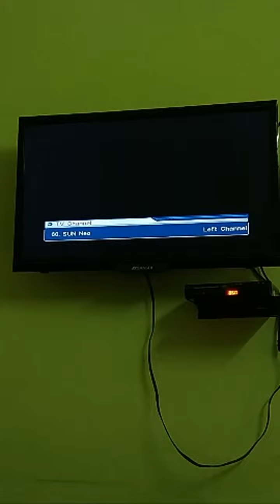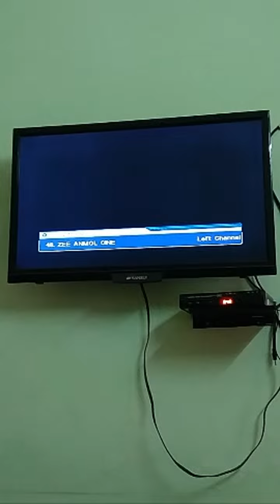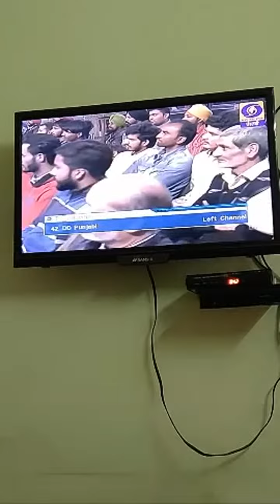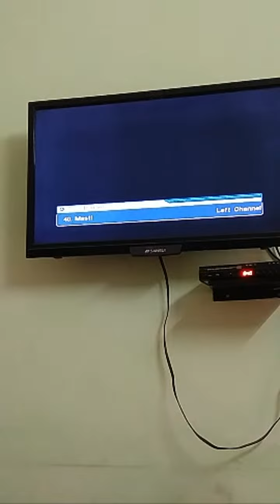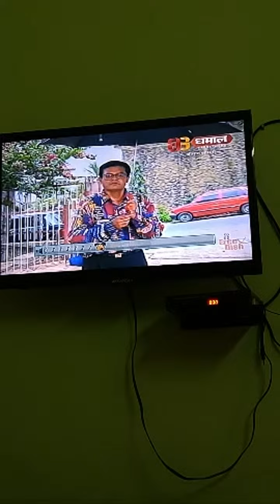DD Free Dish